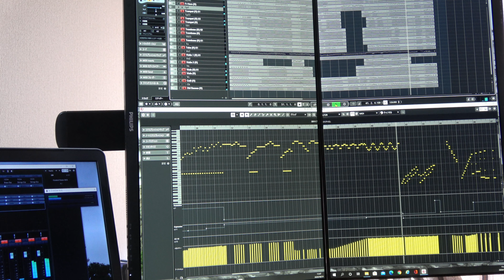Mahler Symphony Nr.5 5mov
マーラーの交響曲第５番　５楽章の最後の部分を、MIDIで演奏させてみました。
　　　使用ソフト　　Steinberg  Cubase 10.5 pro
　　　VST音源　　　EastWest   Hollywood Orchestra

下手なアマチュアオーケストラのように、金管が大きめのバランスになってしまっていますが、ご容赦ください。

環境立ち上げと、ソフトの使い方の習得が目的なので、あちこち問題が残ったままです。とりあえず聞いてください。